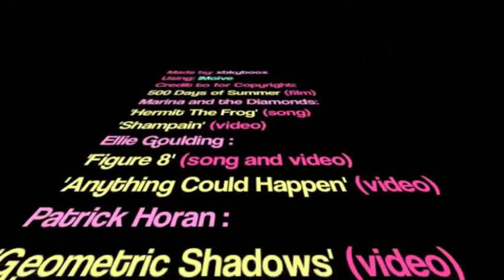Disturbing Dreams (Marina and the Diamonds - Hermit the Frog)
This is the first ever abstract video I've created. I wanted to capture the idea of how relationships can mess with your head, and how you can become caught in a web of emotion and deceit . But yet can't bring yourself to see past it because all you can see is the person you fell in love with.
There's a combination of Ellie Goulding, Marina and the Diamonds and 500 Days of Summer video clips in here combined with original stuff.
Made in 2013 using iMovie.